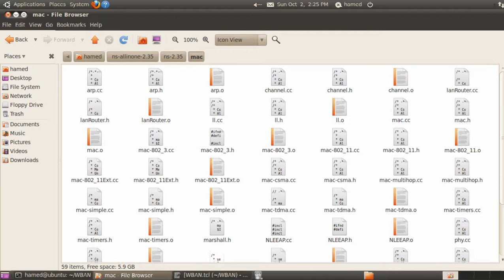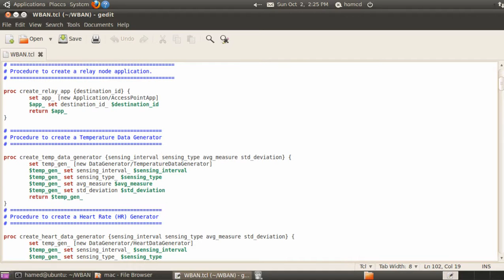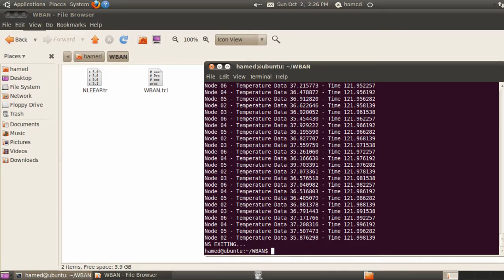فیلم پروژه طراحی پروتکل MAC جدید در شبکه بی سیم بدن با NS2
دانلود پروژه پروژه طراحی پروتکل MAC جدید در شبکه بی سیم بدن با NS2 در این آدرس